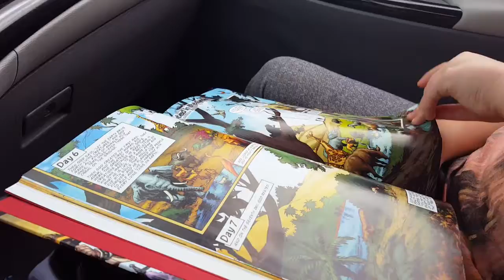About to Feed the Duckos